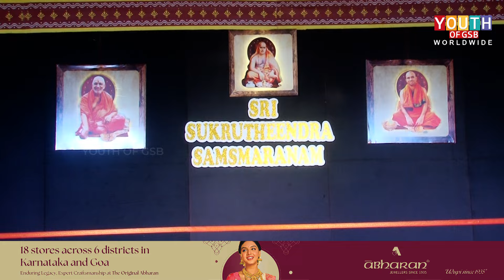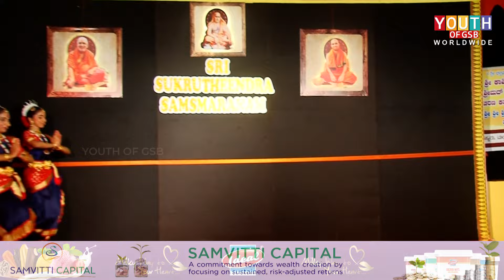Bharatanatya Shastriya Nritya Rupaka Shri Sukratheendra Samsmaranam by Vidhwan Upendra Mallya & Team